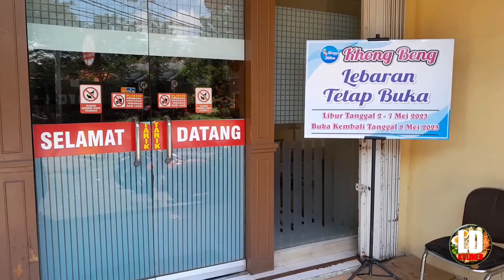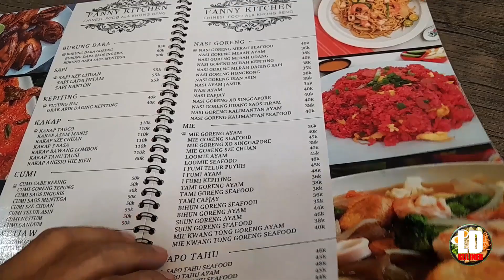Chinese food PORSI JUMBO - RASA MAKNYUSS..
Fanny's Kitchen

Ruko Landmark Kayoon, Jl. Raya Panjang Jiwo Permai Blk. S, Panjang Jiwo, Kec. Tenggilis Mejoyo, Kota SBY, Jawa Timur 60299

PORSI JUMBO - RASA MAKNYUSS..

Channel ini hanya untuk berbagi kuliner yang recommended yang pernah saya coba di kota² yang pernah saya kunjungi..

Bagi pecinta kuliner, wajib mampir ya...
Rasakan nikmatnya makanan enak dengan harga pantas dan saya jamin ketagihan..

ajak teman atau keluarga akan menambah seruuu..

Buruan ya Lurrr...selak ga uman

Lagi dan mau lagi...😋😋